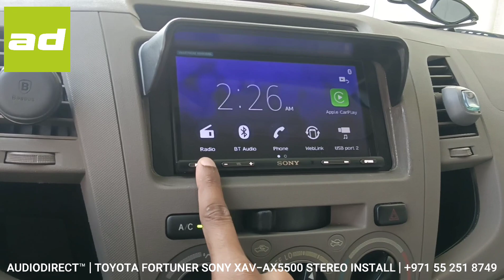𝗔𝗨𝗗𝗜𝗢𝗗𝗜𝗥𝗘𝗖𝗧.𝗮𝗲™ | 𝗧𝗢𝗬𝗢𝗧𝗔 𝗙𝗢𝗥𝗧𝗨𝗡𝗘𝗥 𝗹 𝟮𝟬𝟬𝟴 𝗹 𝗦𝗢𝗡𝗬 𝗫𝗔𝗩-𝗔𝗫𝟱𝟱𝟬𝟬 𝗦𝗧𝗘𝗥𝗘𝗢 𝗜𝗡𝗦𝗧𝗔𝗟𝗟 𝗜 𝟮𝟴𝟭𝟰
AUDIODIRECT.ae™ is the OFFICIAL outlet for SONY In Car Entertainment products in the UAE. This Fortuner came in to have their old unit upgraded to the latest SONY head unit.